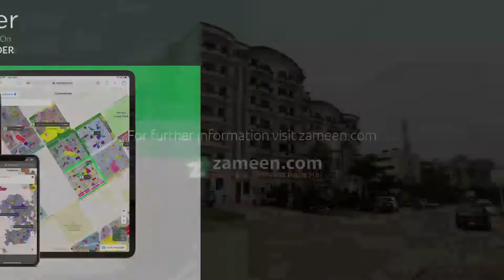7.2 MARLA FLAT FOR SALE IN G-11 ISLAMABAD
2 Bed luxury apartment (non-corner)(type A) apartment is available for sale on Installments at Five Star Residence by Warda Hamna Residencia.

. 2 Bedrooms With Attach Baths
. Drawing Dinning